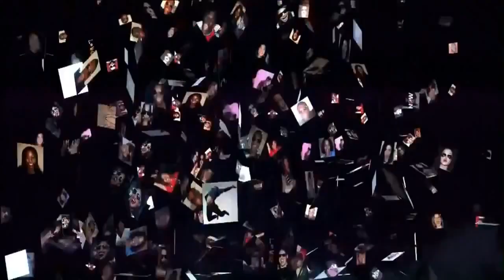Beyonce Super Bowl 2013 Halftime Show, Full 15 Min 2013 HD 720P